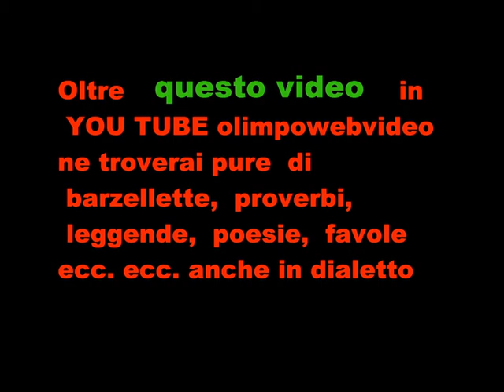11° Rassegna Organistica dell' Isola Bergamasca Organo Serassi file 459 13° video.wmv